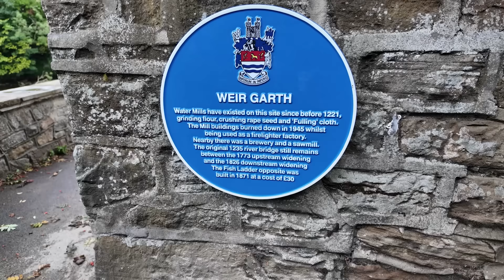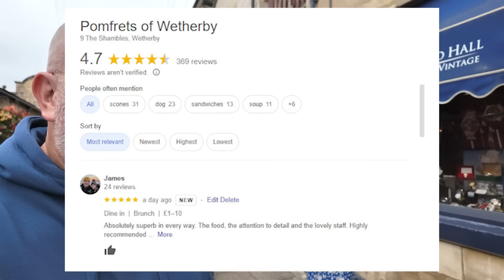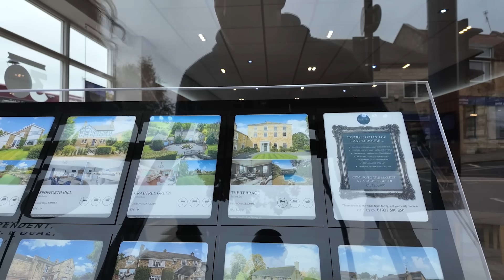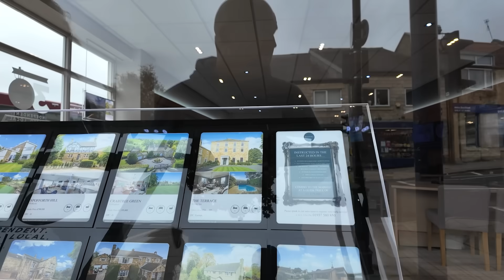WETHERBY: Can a Town Have Too Many Charity Shops?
We went to the original Wetherby Whaler, visited some charity shops then went to The oldest pub in the UK.